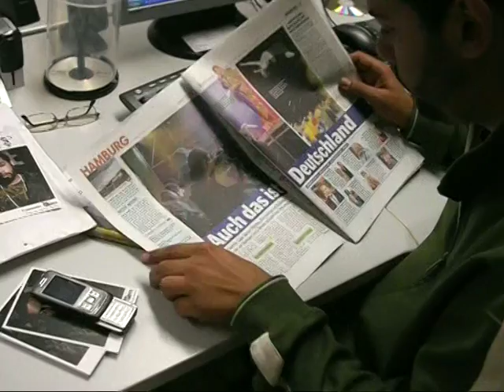ALI AS vs SAMY DELUXE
ALI AS battlet seinen Labelboss SAMY DELUXE!!!
Ist das das Ende von DELUXE RECORDS???
Ist Rap in Deutschland jetzt endgültig tot???

written by Samy Deluxe, Ali As & Allan F (DNS Entertainment)

edited by Allan F (DNS Entertainment)